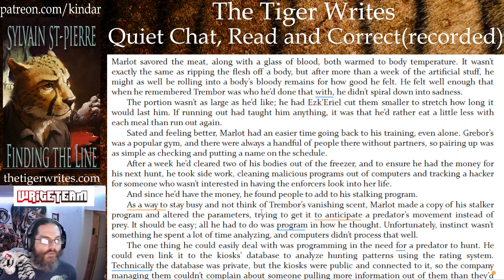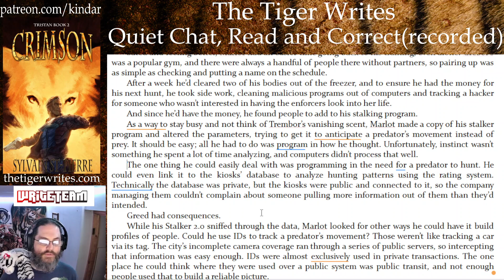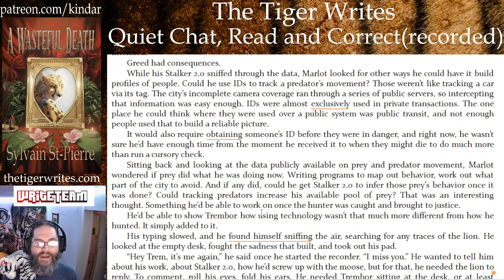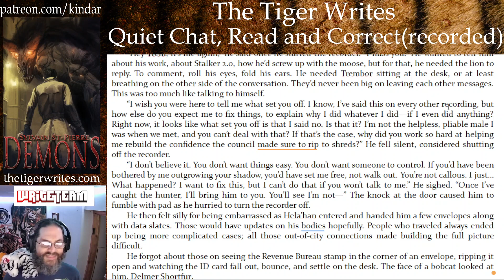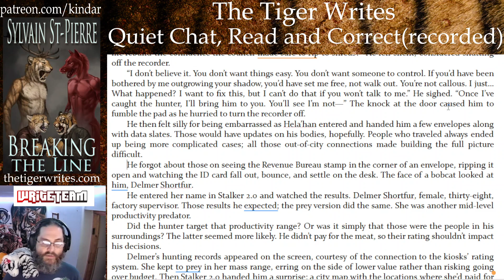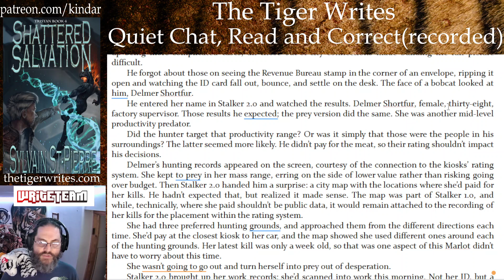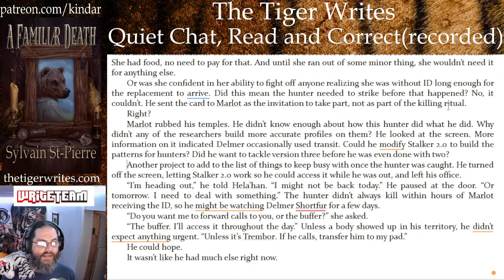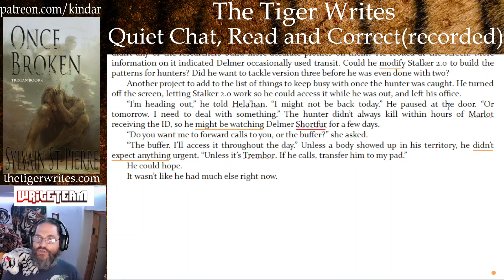The Tiger Reads and Corrects: A Series of Death, Ch 18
A Series of Death is book 3 in the Death by Predation series, and follows Marlot and Trembor, two registered investigators in an anthropomorphic world where predators have to hunt and eat those weaker than them to survive.

In book 3, Marlot is desperate to reconned with his lion, while Trembor is determined to cut the wolf completely out of his life. and with a third party involving themselve in their relationship, just how will it all resolve?

This is a reading and correcting of a book I published a few years ago for the purpose of cleaning up typos and grammar errors.